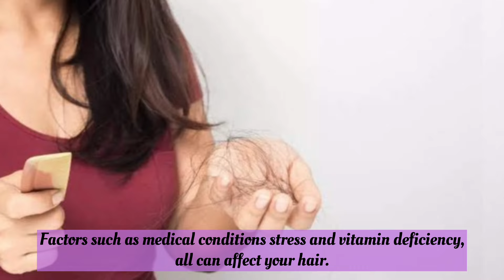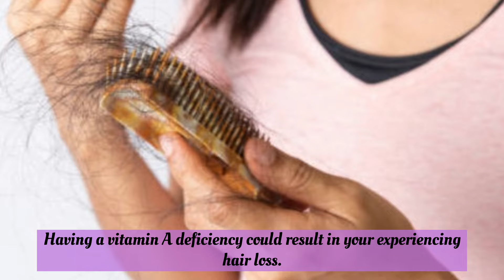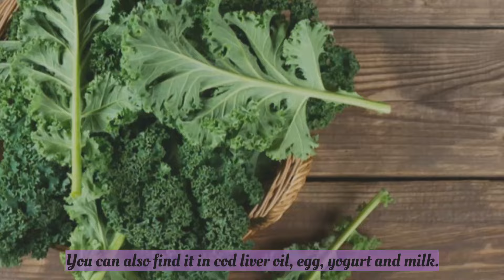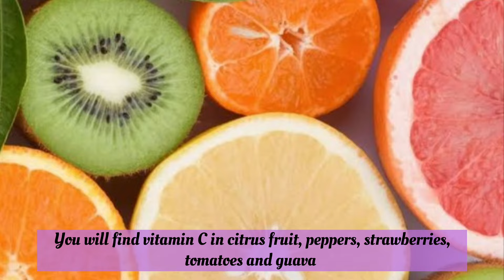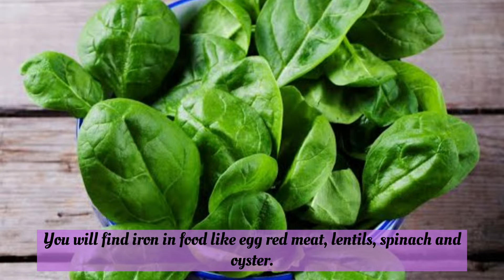Top 7 Vitamins To Prevent Hair loss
Top 7 Vitamins For Hair Growth
Hair loss can be frightening, for many people their hair is their crown or form of expression, losing it can be stressful. factors such as medical conditions, stress and vitamin deficiency all can affect your hair.a healthy lifestyle plays a major role for healthy hair growth.vitamins do many amazing things for hair.vitamin A vitamin E, biotin, vitamin C and vitamin D and more.
hair loss,
vitamins,
hair supplements,
hair follicles,
iron,
vitamin A,
Vitamin C,
Vitamin E,
Nutrients,
zinc,
how to stop hair loss,
vitamin deficiency,
vitamin D,
vitamin for hair growth,
vitamin to reduce hair loss,
how to grow your hair,
healthy hair,
# Ayesha Sajid Iqbal
# vitamin
# bestie
more videos you might like